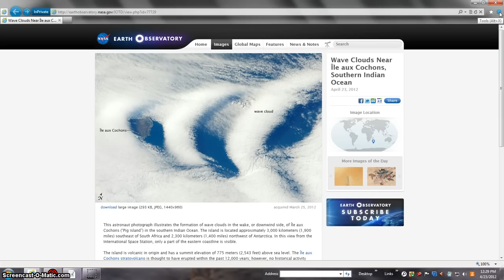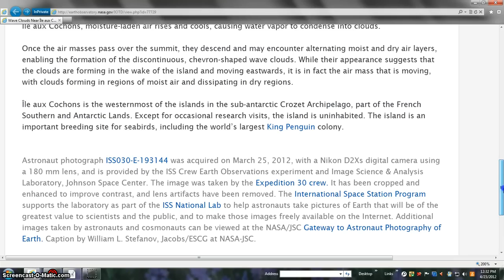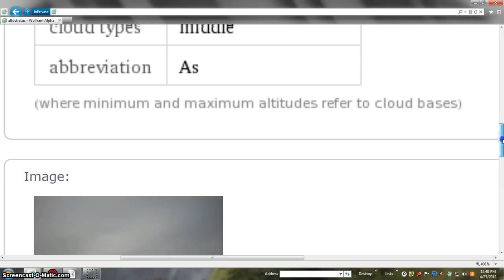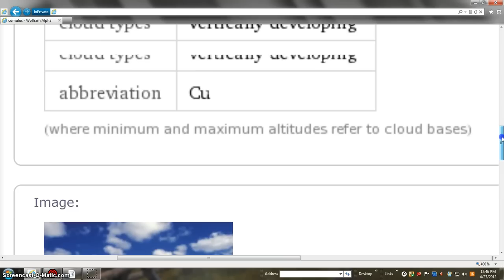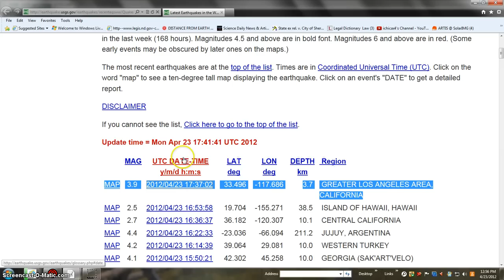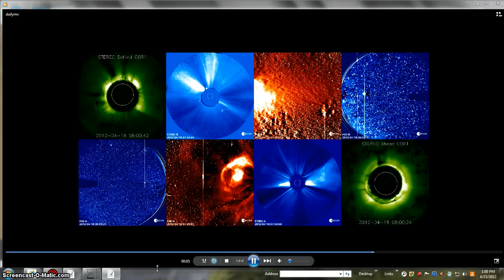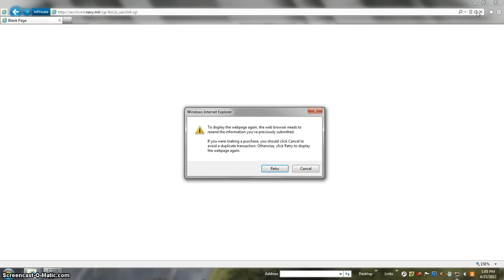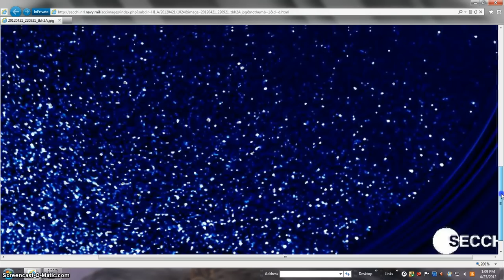CLOUD CATALOG BEANOBLACK